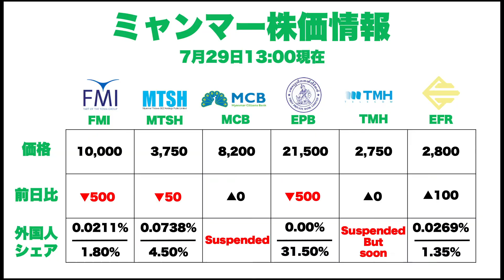いよいよパゴダ再開！！ミャンマーニュース！7月29日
はやく起きてお祈りしてきます

アキ

▼Credit
音楽はこちらから使用させていただいております